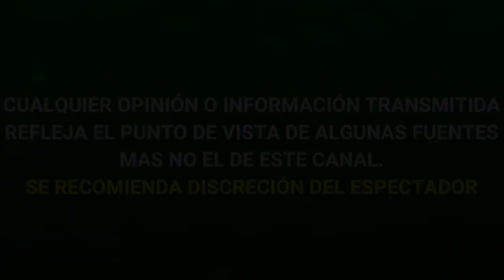ALEJANDRA GUZMAN QUITA DE SU TESTAMENTO A FRIDA SOFIA asegura PABLO MOCTEZUMA